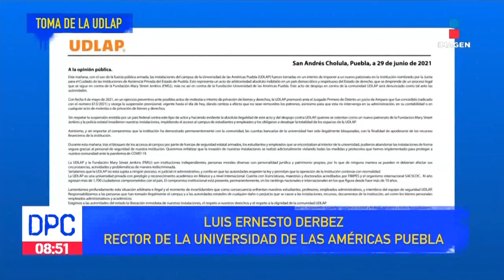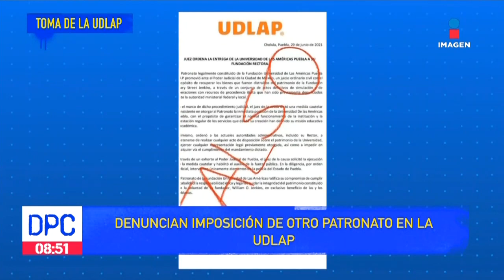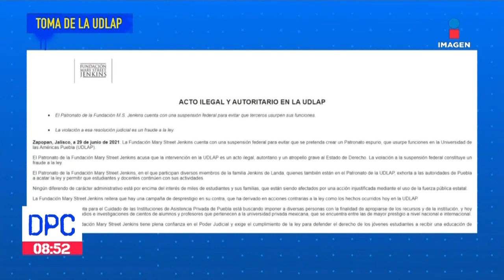Policía estatal tomó las instalaciones de la UDLAP | De Pisa y Corre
Elementos de la policía estatal tomaron las instalaciones de la Universidad de las Américas Puebla, argumentaron que tenían que resguardar el inmueble por conflictos con el patronato.